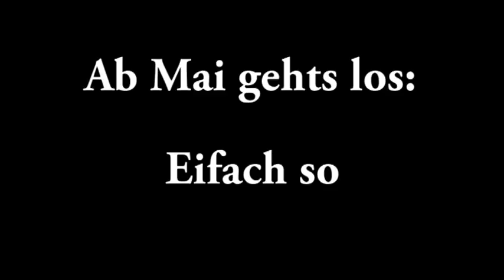KUNZ @ Studio - Part 1 «Wo de Wind wäiht»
Aus dem Hitmill-Studio in Zürich bei den Aufnahmen zum kommenden Debut-Album «Eifach so» von KUNZ, welches am Freitag 2. Mai erscheint!